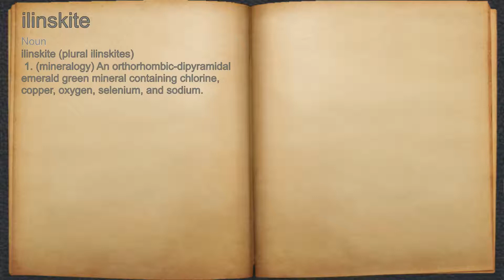What does ilinskite mean?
A spoken definition of ilinskite.

Intro Sound:
Typewriter - Tamskp